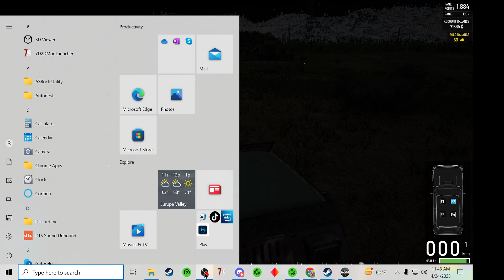Kids in the front yard !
We murdeate them and they still keep showin up.